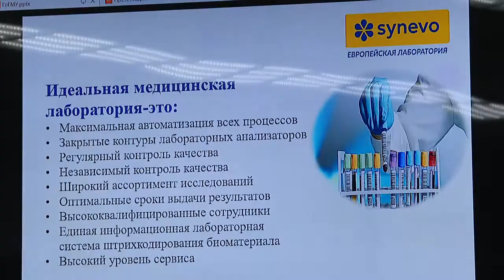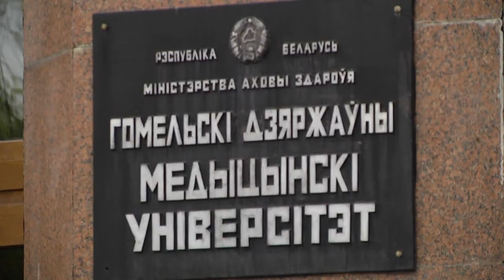В медуниверситете прошла конференция по инфекционным заболеваниям